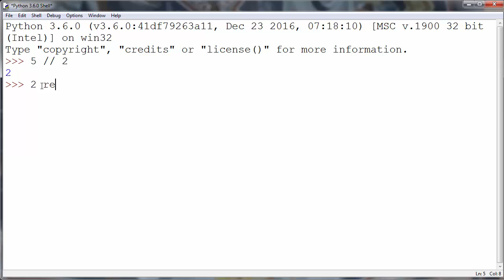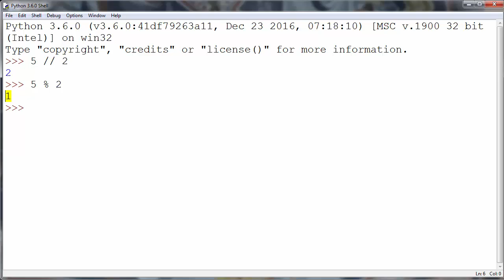Modulus - How to Get the Remainder of Division in Python programming language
In this lesson we're going to talk about the modulus or how to get the remainder of division in python programming language.